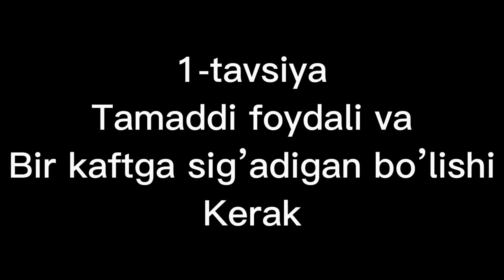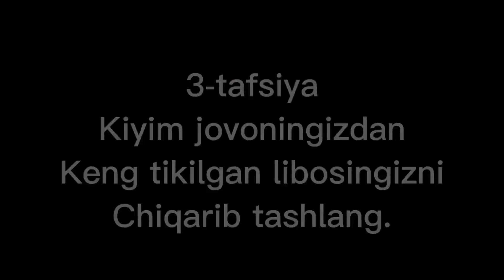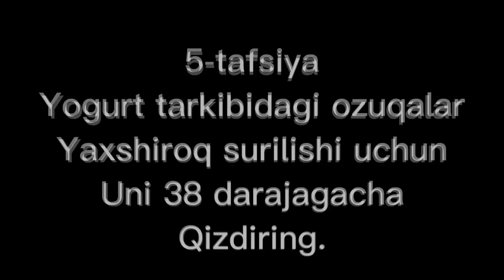YAPON AYOLLARIDAN MAHSUS TAAVSIYALAR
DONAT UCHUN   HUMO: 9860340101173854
Каналимиз ривожига қўшган ҳиссангиз учун раҳмат!

АЙНАН,
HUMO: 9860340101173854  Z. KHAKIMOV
VISA - 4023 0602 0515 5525 Z. XAKIMOV

КАРТАЛАРИГА ҚЎЛИЗДАН КЕЛГАНИЧА ПУЛ ЎТКАЗМАСИНИ АМАЛГА ОШИРИБ🙏🙏 РАХМАТ!